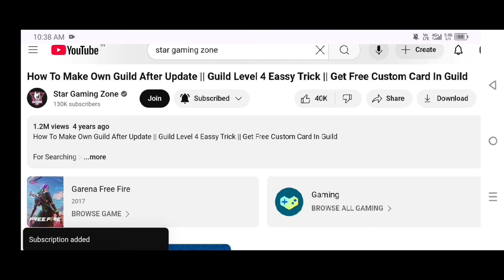FFM Gives Back 50× Diamond Kaise Milega | Free Fire Max Gives Back Correct/Right Answer In Free Fire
For Searching :-
19 october 50x diamonds kaise milega,
aaj 50x diamonds kaise milega,
free diamond kaise le free fire mein,
19 october free diamond kaise milega,
how to get 50x diamonds in free fire today,
how to get 50x diamonds free fire,
ffm gives back diwali edition answer kya hai | free fire max gives back correct right answers how to win diamonds in free fire
how to win 50x diamond free fire,
win 50x diamond event,
free diamond kaise len,
win 50x diamond event free fire,
50x diamond event,
50 x diamond event,
win 50x diamond full details,
free fire gives you back event,